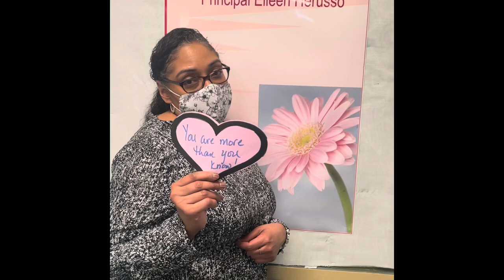P.S. I Love You Day 💕 Seth Low JHS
In support of our students at Seth Low, some of our staff participated in creating a video for our school’s community.